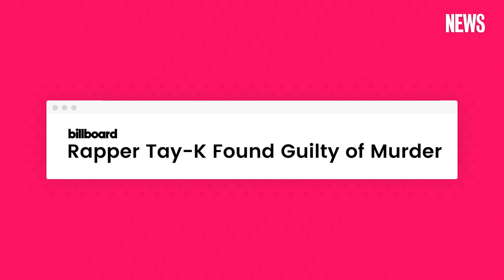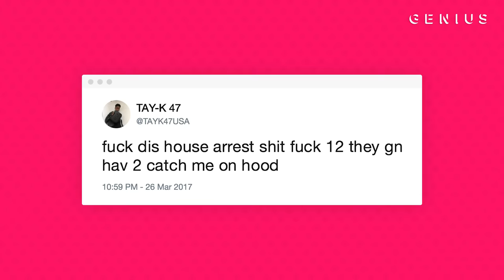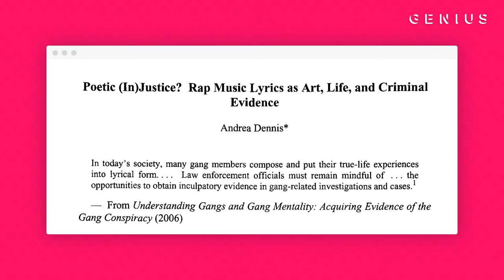“The Race” Lyrics Used To Sentence Tay-K To 55 Years | Genius News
Rapper Tay-K (real name Taymor McIntyre) has been sentenced to 55 years in prison after being found guilty of murder for his role in a 2016 home invasion in Tarrant County, Texas. According to The Fort Worth Star-Telegram reporter Deanna Boyd, the rapper also received 30 years for one of his aggravated robbery convictions and 13 years on the others. The sentences will be served concurrently since he was a minor when the crimes were committed. He will also face a total of $21,000 in fines.